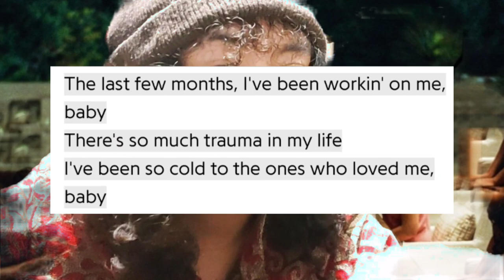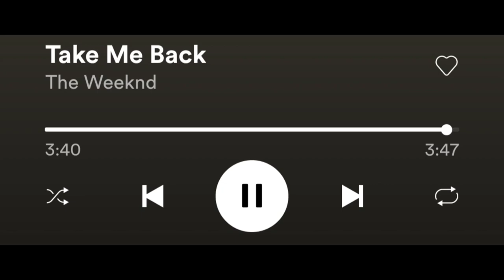The Weeknd - A Lesser Man / Take Me Back (from The Idol Episode 3) |first time listen & reaction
A Lesser Man / Take Me Back (from The Idol (Music from the HBO Original Series)) by The Weeknd on Spotify